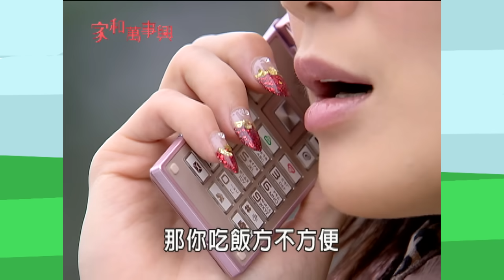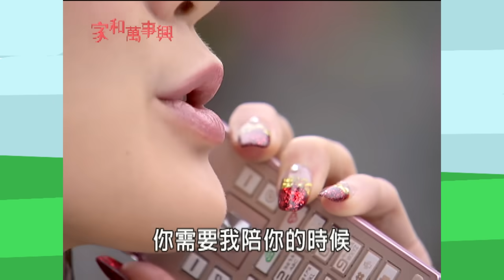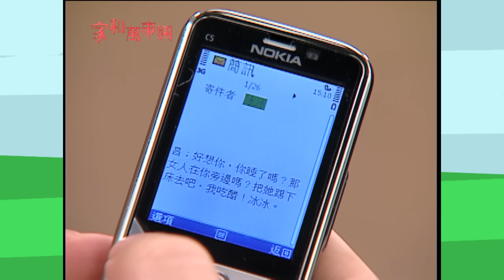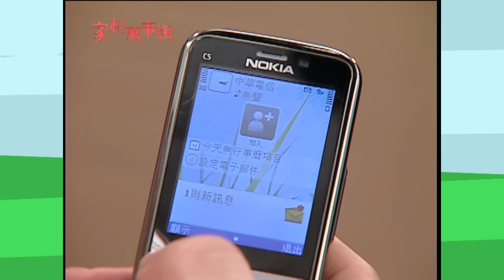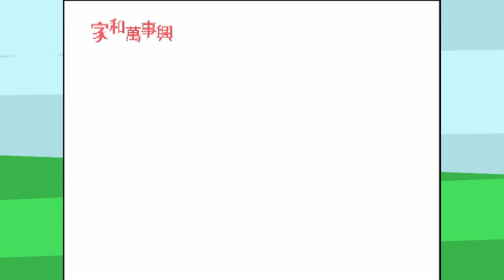家和萬事興 第78集 Lee's Family Reunion EP78｜三立台劇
《家和萬事興》周二到周五下午14點首播 假日&周一中午12點首播